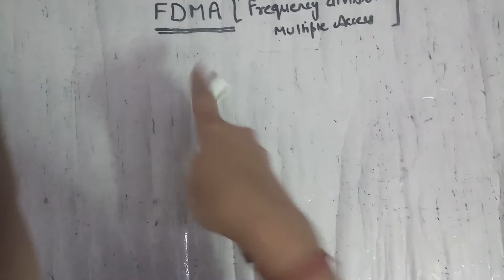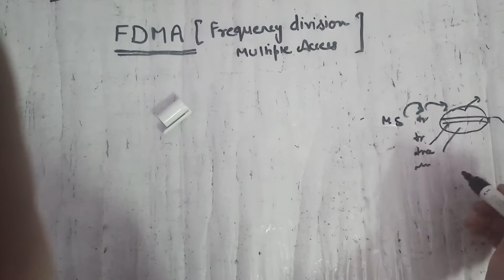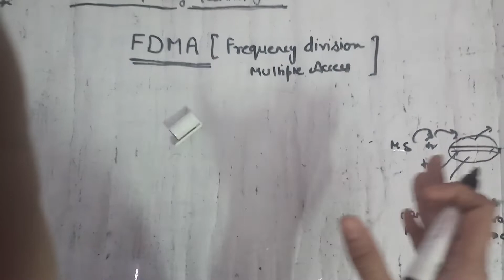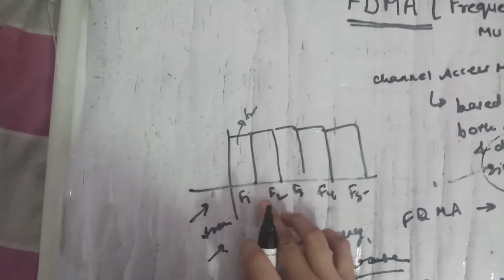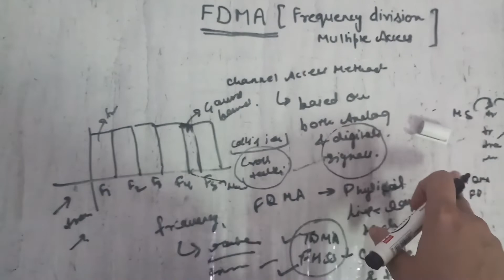FDMA ( Frequency Division Multiple Access) in Wireless Communication (in hindi)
Frequency Division Multiple Access (FDMA) is one of the most common analogue multiple access methods. The frequency band is divided into channels of equal bandwidth so that each conversation is carried on a different frequency.